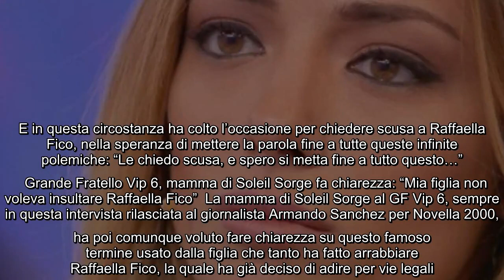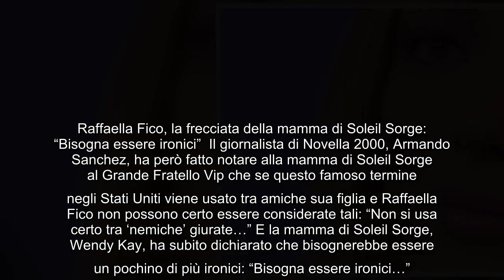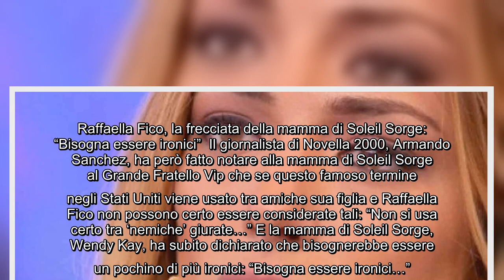Soleil Sorge al centro delle polemiche al GF Vip, la mamma chiede scusa a Raffaella Fico: "Basta!” S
Soleil Sorge al centro delle polemiche al GF Vip, la mamma chiede scusa a Raffaella Fico: "Basta!” Soleil Sorge è finita recentemente al centro delle